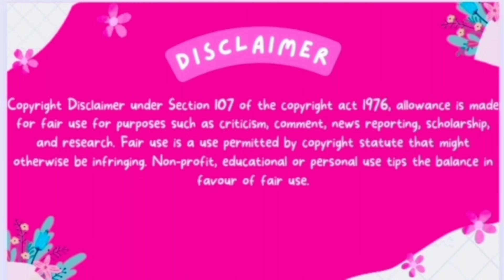INCOMING // Hollywood movie // Film Review //Bengali Version //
Directed by
Dave Chernin
John Chernin

Written by
Dave Chernin
John Chernin

Produced by
Nicholas Stoller
Conor Welch
Todd Garner
Mark Korshak
Gary Barber
Peter Oillataguerre
Peter Principato
Ben Silverman

Starring
Mason Thames
Bobby Cannavale
Cinematography
Ricardo Diaz
Edited by
Elizabeth Praino
Josh Crockett
Jonathan Sadoff
Production
companies
Spyglass Media Group
Global Solutions
Artists Road

Distributed by
Netflix

Running time
91 minutes

Country
United States

Language
English

My intragram - mahata. Saikat

incoming netflix,incoming netflix trailer,incoming trailer netflix,incoming,incoming trailer
incoming hollywood movie,
upcoming hollywood movies official trailers 2024,
upcoming hollywood movie trailer,
upcoming hollywood movie trailers 2024,
upcoming hollywood movies 2024 trailer official hindi,
upcoming hollywood movie trailer in hindi